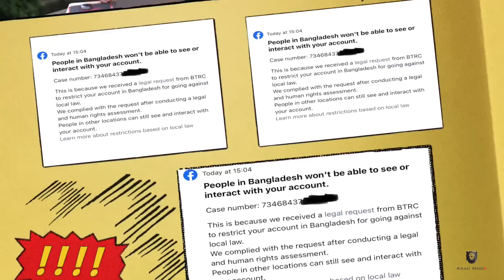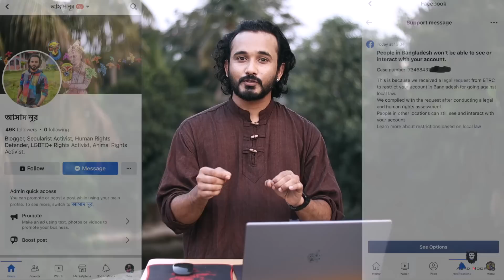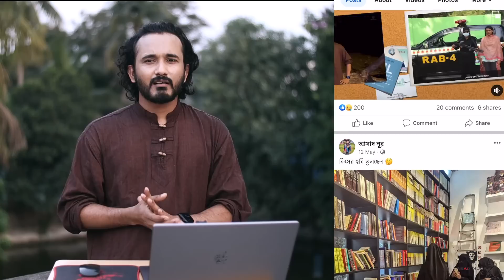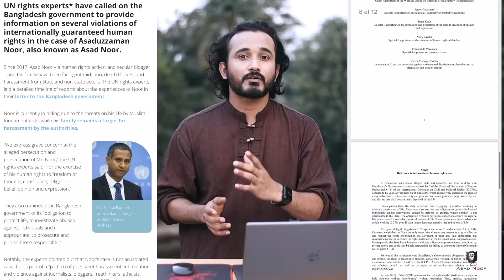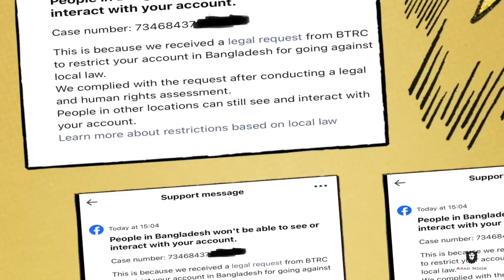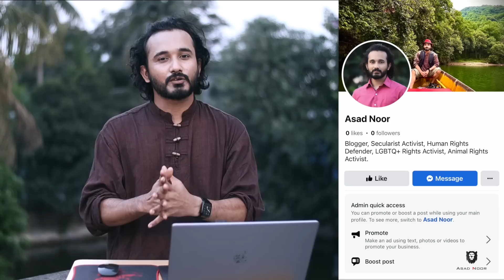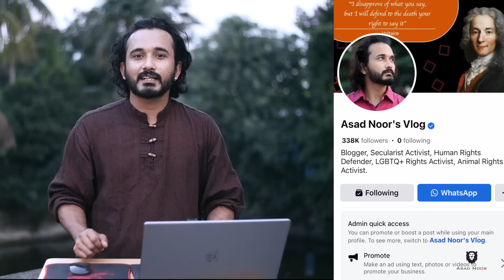সরকার কেন আমাকে ভয় পায়? নেপথ্যে তবে তথ্যমন্ত্রী হাছান মাহমুদ? || Asad Noor | 20 May 2023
এই গুটিবাজি তবে হাছান মাহমুদ করেছে?
মন্ত্রী(ভোট চোর) কেন একজন সাধারণ ব্লগার, একটিভিস্টকে এতো ভয় পাবে?
নাকি চোর বলায় রেগে গেছে?